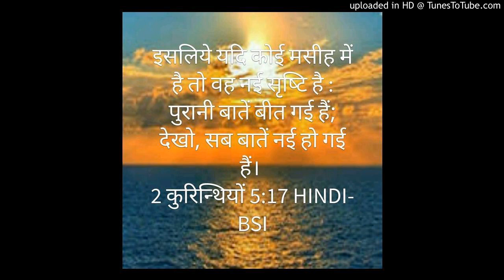God kind of faith